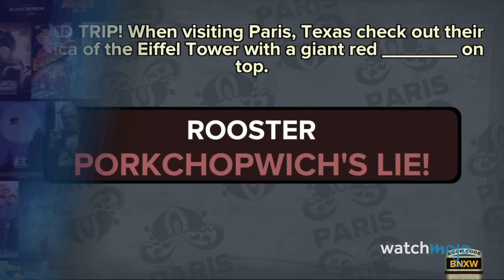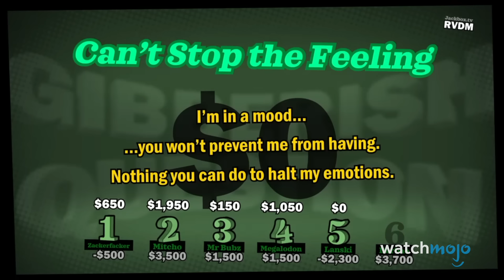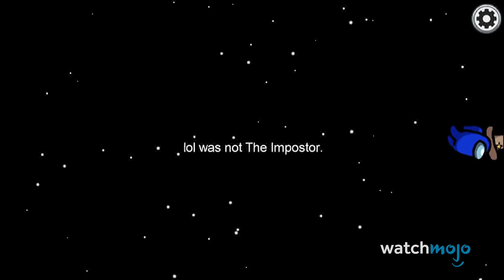Top 20 Video Games That Ruin Friendships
A lot of games are great for making friendships stronger, but you won't find any of them here. For this list, we’ll be going over the games whose gameplay, communities, and overall vibe may cause rifts between those who play them. Our countdown includes "GoldenEye 007" (1997), the "New Super Mario Bros." Series (2006-), the "Overcooked" Series (2016-), "Overwatch" (2016), and more! If there’s a game you feel may cause you to drift apart from our channel because we didn’t include it, don’t stew in silence – share, and we’ll get through this together.